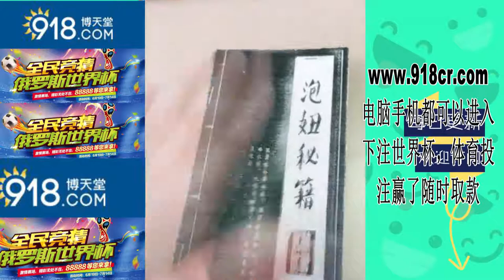【抖音】这个520，单身狗踢翻狗粮，奋起反击！